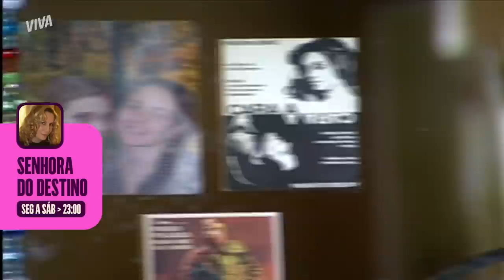REJEITADA! NALVA IMPLORA PRA VOLTAR COM LEANDRO E É HUMILHADA! | SENHORA DO DESTINO | CAPÍTULO 164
Nalva apela para a sua gravidez e implora que Leandro volte para ela 👀 A moça chora, diz que nunca teve outro homem em sua vida, mas acaba levando o maior fora! Sem dó, Leandro diz que formará sua família com Cláudia e deixa a ex completamente humilhada 😳

Capítulo 164, dia 19 de setembro de 2023, terça-feira.